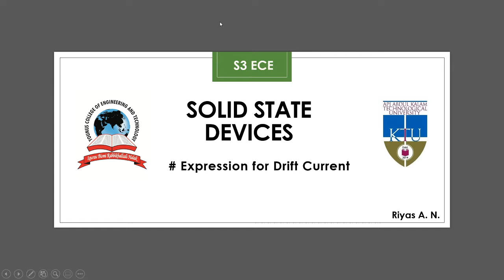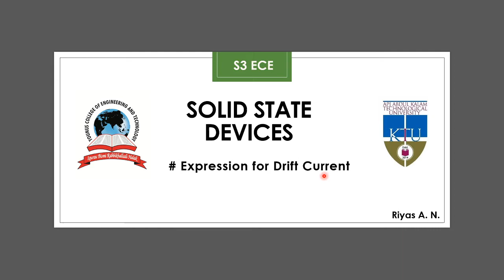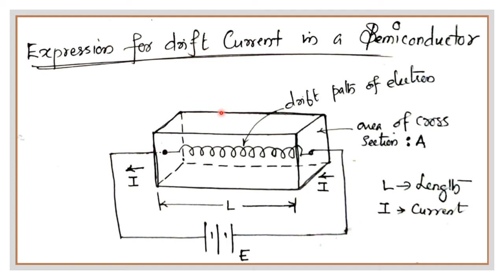SSD Module 1: Drift current Density